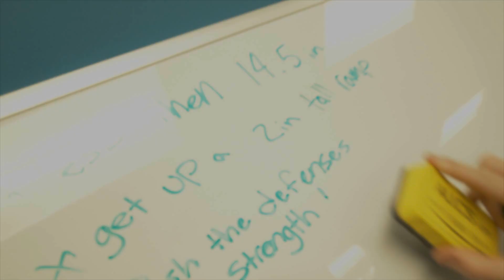Skunk Works Robotics Weeks 1 to 3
Skunk Works Robotics FIRST Robotics Stronghold Build Season 2016